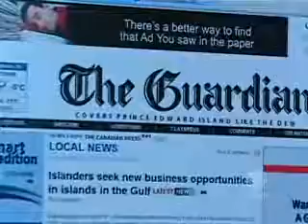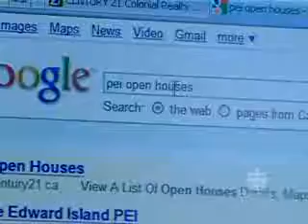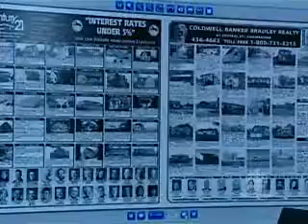Real Estate Guide, Compass